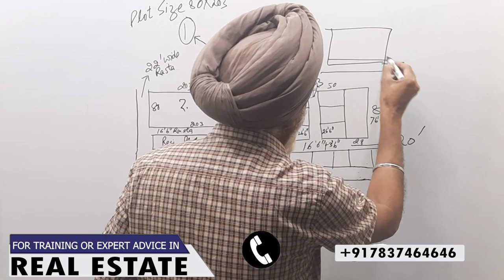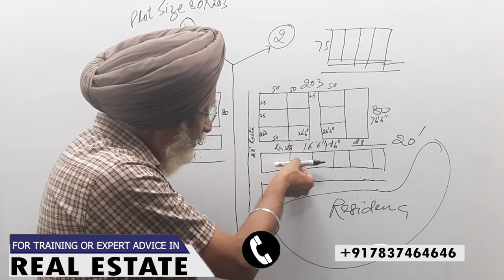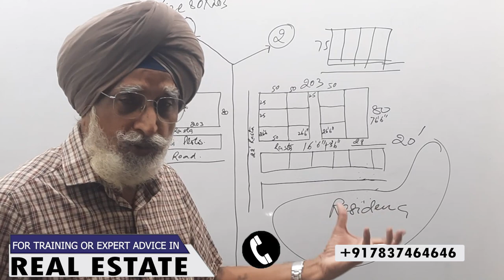How To Draw Maps for Real Estate Appreciation | Rajwant Singh Mohali